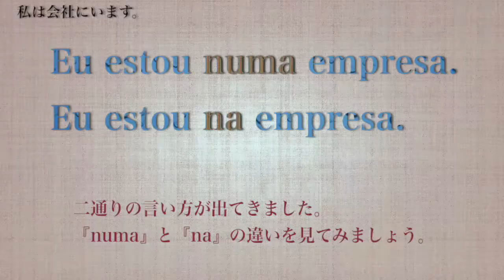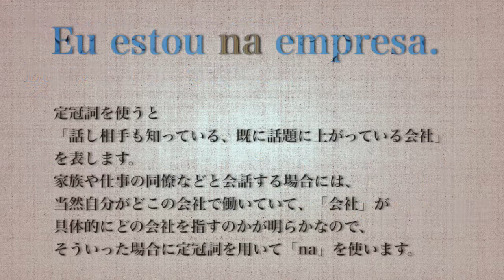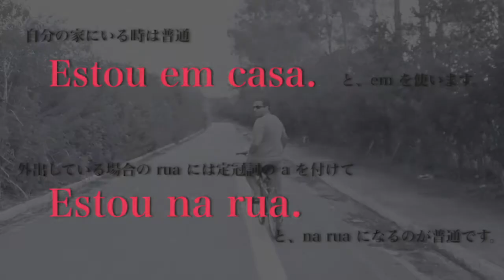【ポルトガル語講座 com Harumi】レッスン６１：私は今〜にいます。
場所を表す前置詞「em」を覚えましょう。
英語の「in, on, at」などに当たるものです。
英語のように細かい使い分けはありませんが、その代わりに定冠詞や不定冠詞とくっついて「na, no, numa. 」など形が変わったり、複数形もあり、その辺は慣れるまではややこしいと思います。
最初のうちは難しく考えず、とりあえず「em」だけでも知っておけば充分です。聞いたり使ったりしているうちになんとなく慣れていきます。

今すぐ使える日常会話を中心に、ブラジルの文化や音楽などの紹介もしていきます。

日本語話者の方も、英語版ポルトガル語レッスン、試してみて下さい！

Portuguese lesson for Japanese.